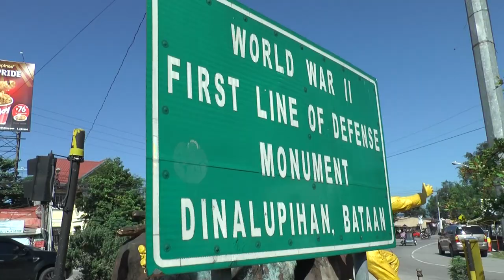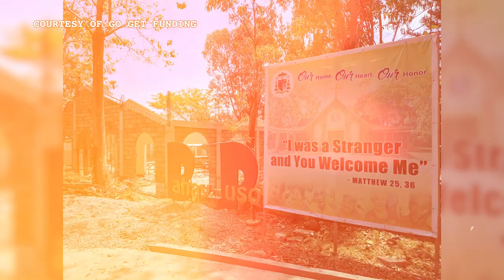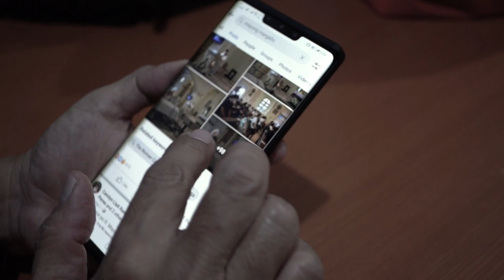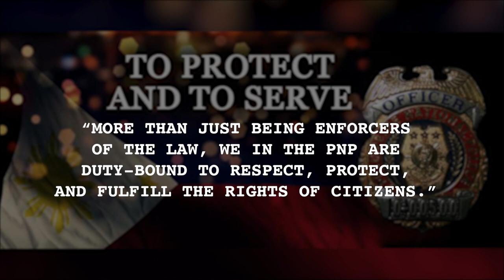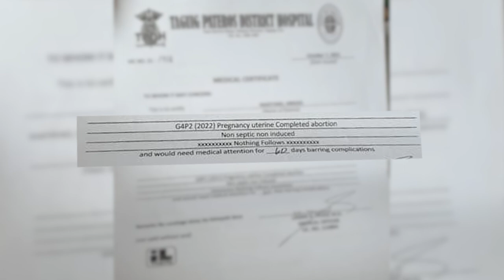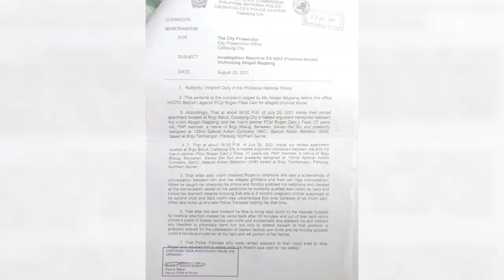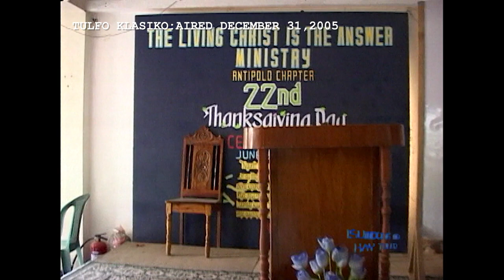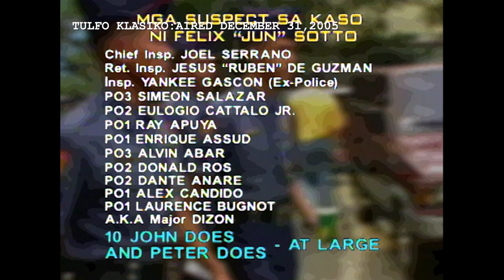Isumbong mo kay Tulfo 2021 S02E12: My Priest, My Lover / Nang Pumait ang Pag-Ibig / Klasiko